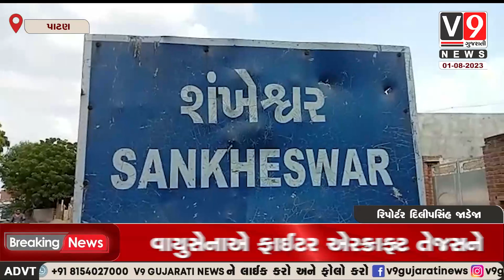પાટણ જિલ્લાના શંખેશ્વર ખાતે શક્તિમાંના મંદિર પાસે પાટણ જિલ્લા ટ્રાફિક પોલીસ દ્વારા હેલ્મેટ લાV9 Guj